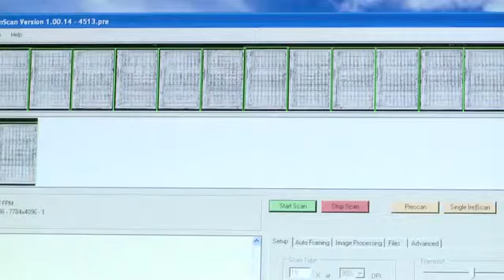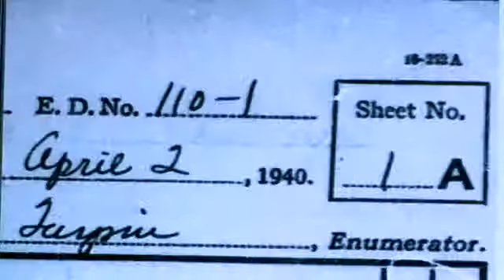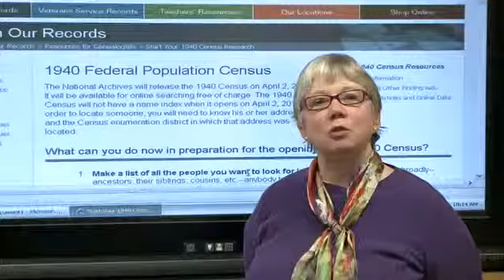Learn about the 1940 Census